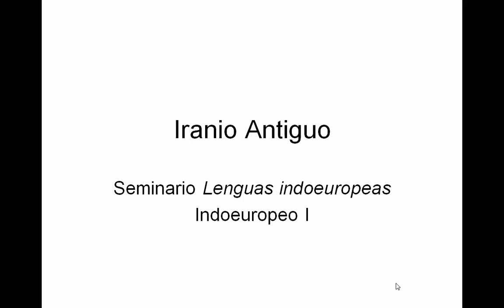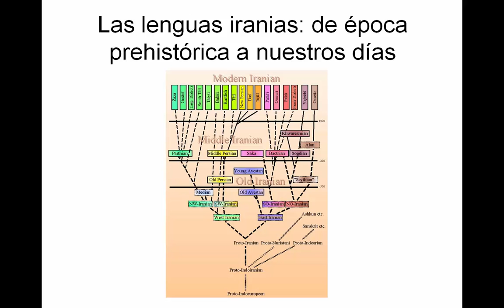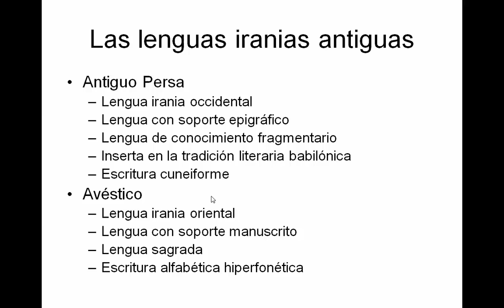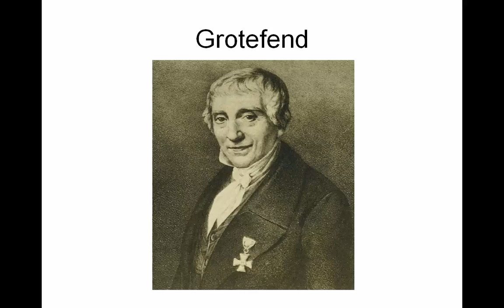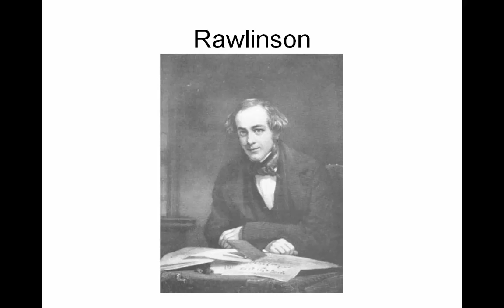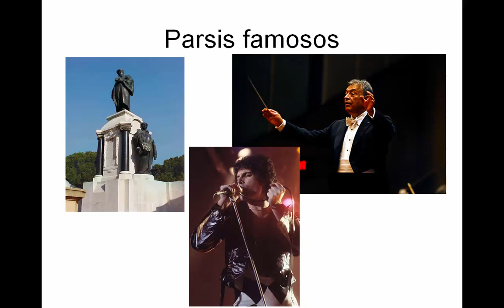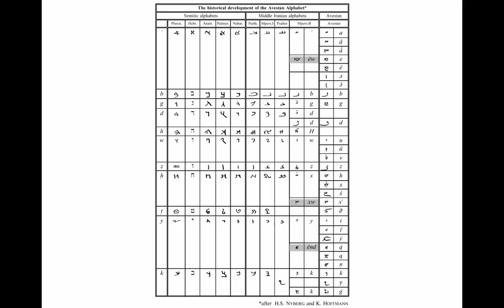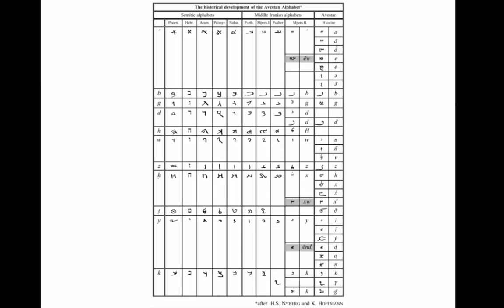Lenguas iranias (videolección)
Seminario de Lenguas Indoeuropeas. Sesión 2
Prof. J.A. Álvarez-Pedrosa (Facultad de Filología, UCM)